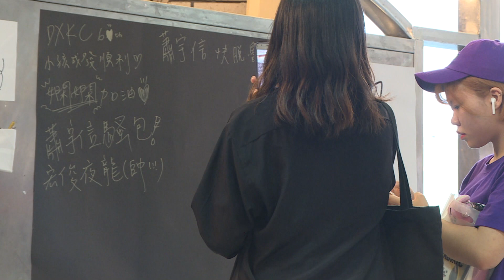0707韓舞發表1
武陵大溪兩校聯合韓舞成發